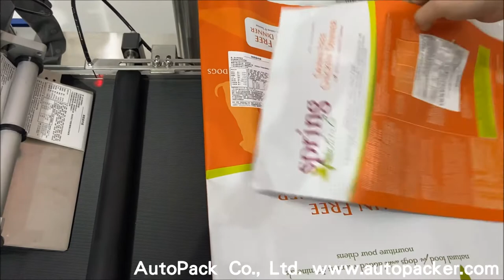LT-450S Automatic Top Labeling Machine / Top Labeler With Bag /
AutoPack Co., Ltd.